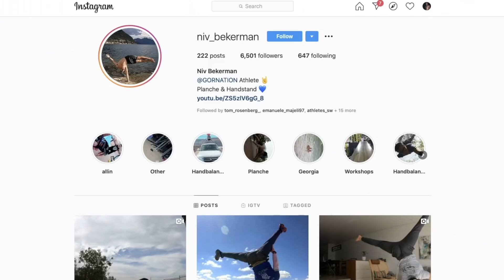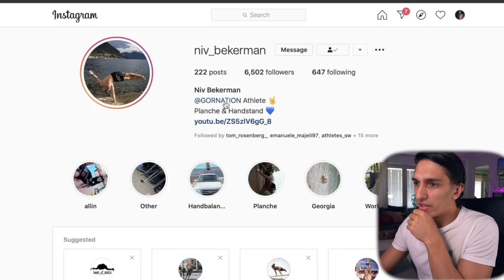Calisthenics Battle: Andrea Larosa vs Matteo Deuanuis Spinazzola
Calisthenics Battle between Andrea Larosa vs Matteo Deuanuis Spinazzola.